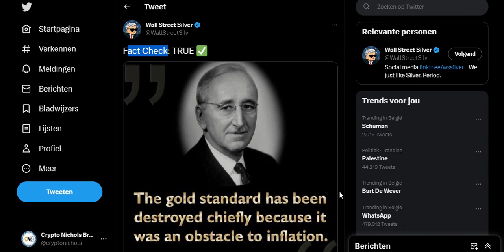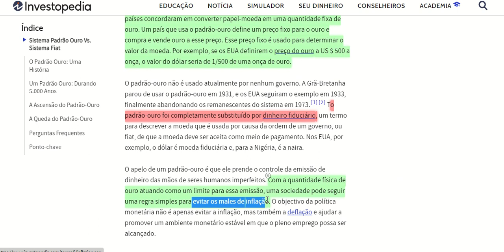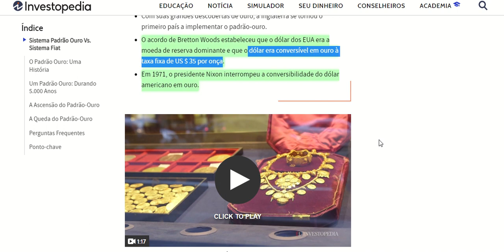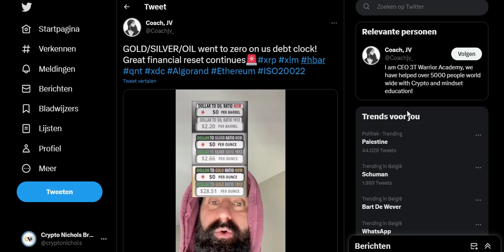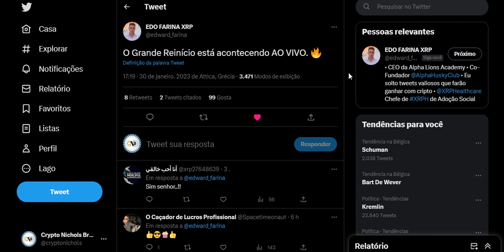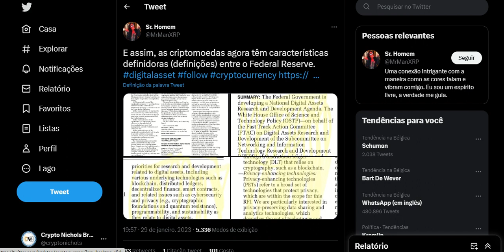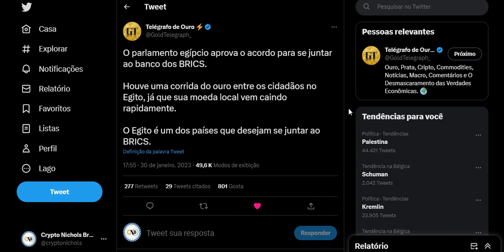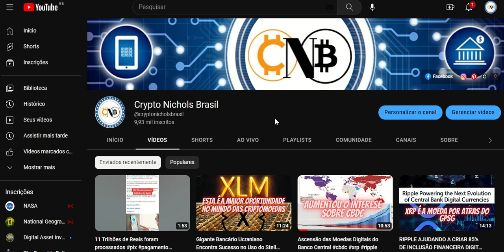Binance & Mastercard Lançará Cartão cripto no Brasil